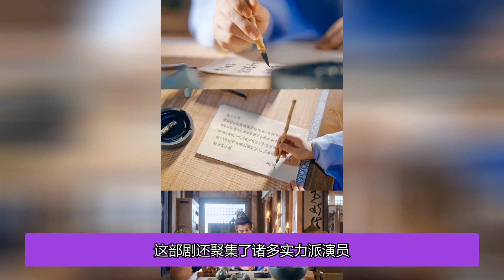成毅新劇《深潛》將播，五年積壓終成珍品，陣容強大令人關注！